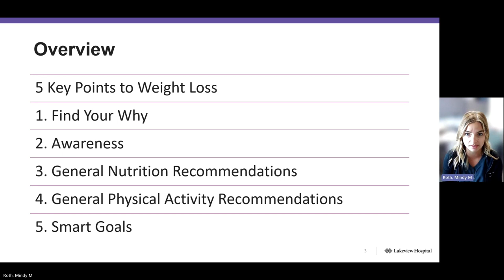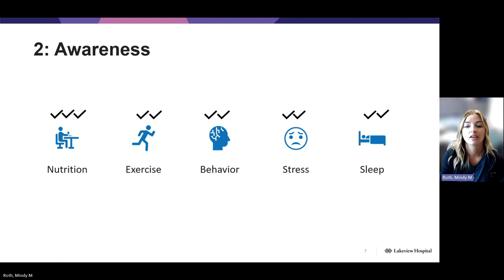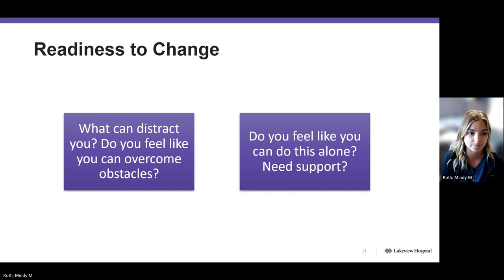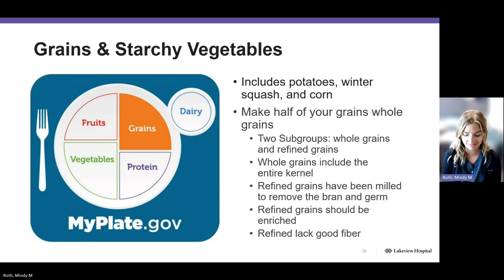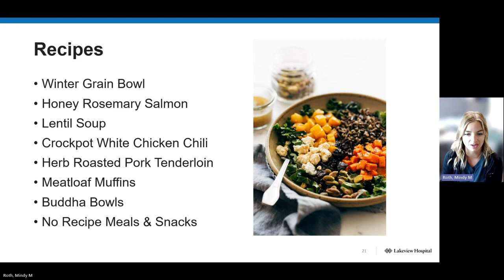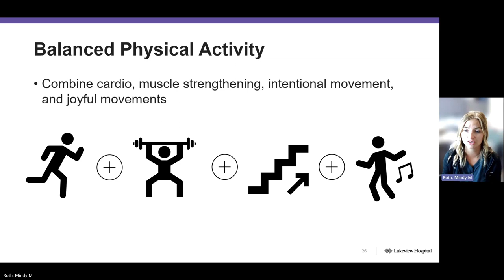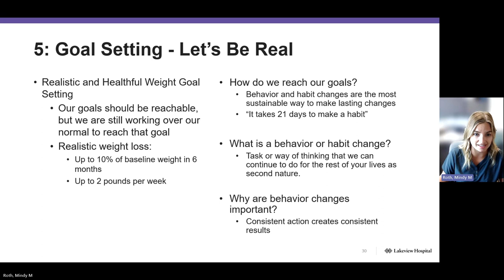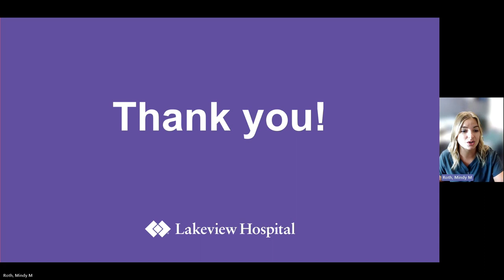Healthy weight loss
Learn about realistic weight-loss goals and strategies for success with a registered dietician.
Date: On-demand, register and watch anytime

Taught by:
Mindy Roth, RDN
Registered Dietitian
HealthPartners Clinic Stillwater